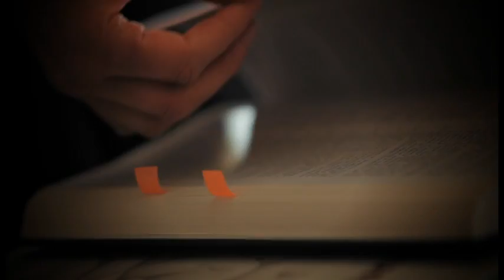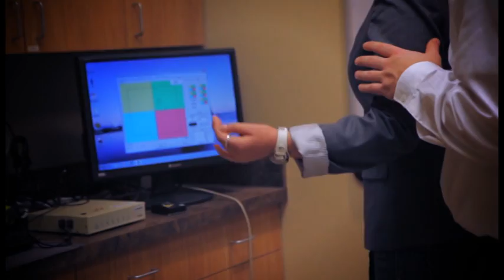Hope Restored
This is the introduction to the functional neurology video "Hope Restored".  This is an introduction to the field of functional neurology and the its ability to help change the lives of individuals with conditions once deemed unchangeable.